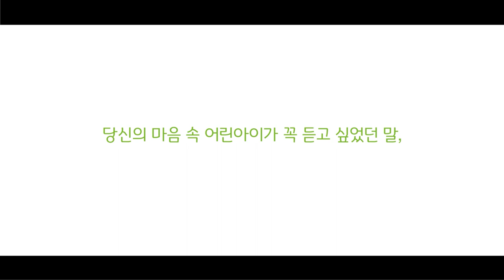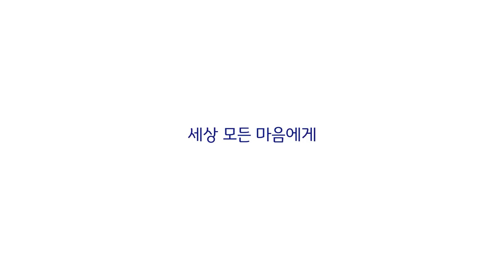공주로 살고 싶은 마음에게